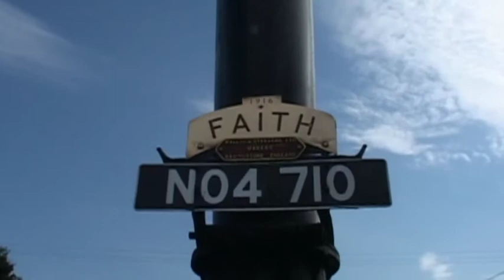FAITH The Traction Engine from Natel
FAITH at Woolpit Steam. Natel explains why he names the engine FAITH. Interviewed by Jan Green of Buxhall and produced by British Christian TV.
Timed to exactly 2 mins this is a great filler for any TV or web program